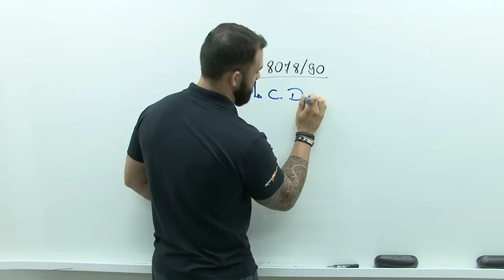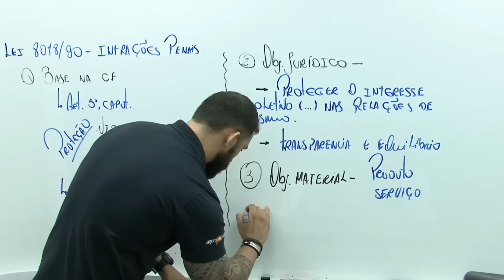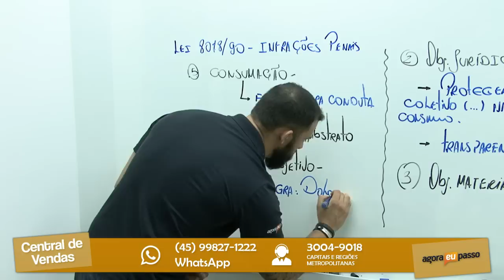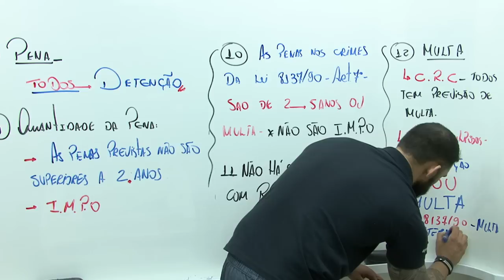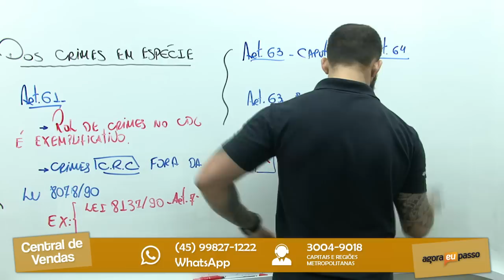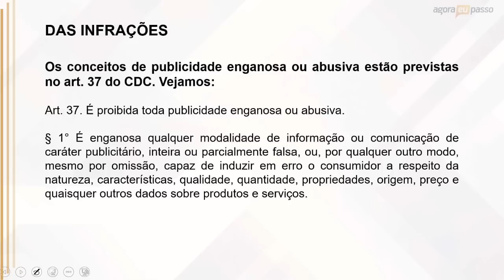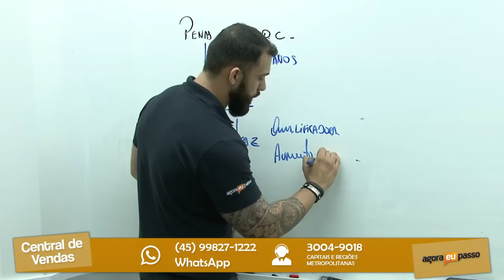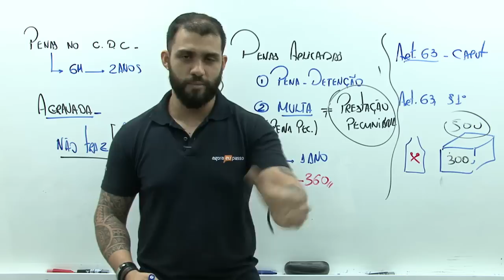Aula de Leis Especiais - Prof. Ayres Barros - Crimes Contra Relações de Consumo - AEP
► Aula de Leis Especiais: 2:41 previsão constitucional, 7:45 objeto jurídico, 9:34 objeto material, 10:40 sujeitos do crime, 32:18 dos crimes em espécie, 56:56 das penas.